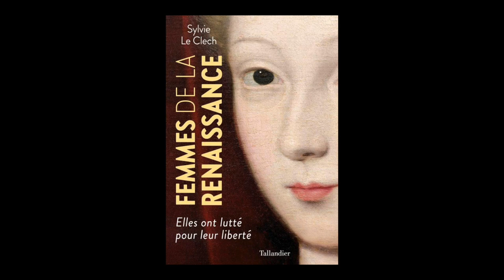Sylvie Le Clech-Charton - Femmes de la Renaissance : elles ont lutté pour leur liberté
A l'occasion du 24e Rendez-vous de l'Histoire de Blois, Sylvie Le Clech-Charton vous présente son ouvrage "Femmes de la Renaissance : elles ont lutté pour leur liberté" aux éditions Tallandier.